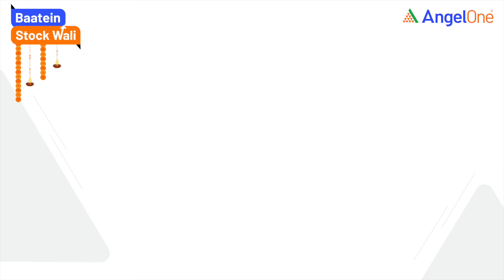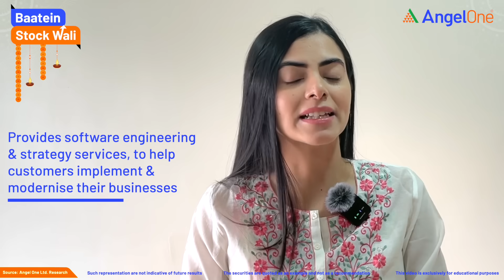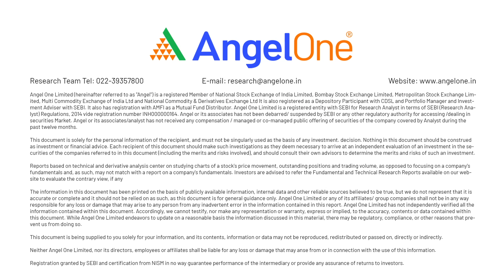Invest this Diwali with Shagun ke Shares | Muhurat Trading 2023 | Stock Recommendation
Are you ready to invest this Diwali with Shagun ke Shares in Muhurat Trading 2023? Discover the secrets to successful stock trading and stock recommendations in this video. Shagun ke Shares is your trusted guide for a prosperous Diwali and beyond. Join us on this journey to financial success!

0:00 - Introduction
0:46 - Indian Economy Growth
1:13 - Stock Recommendation No. 1
1:35 - Stock Recommendation No. 2
2:02 - Stock Recommendation No. 3
2:21 - Stock Recommendation No. 4
2:46 - Stock Recommendation No. 5
3:21 - Stock Recommendation No. 6
3:43 - Stock Recommendation No. 7
4:08 - Stock Recommendation No. 8

Playlist Links:-